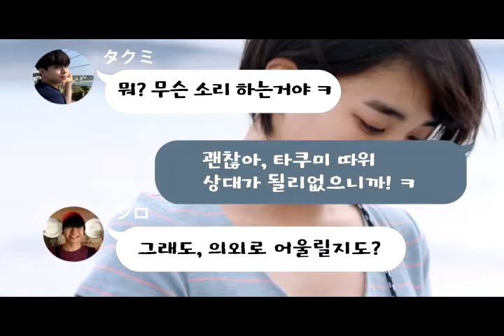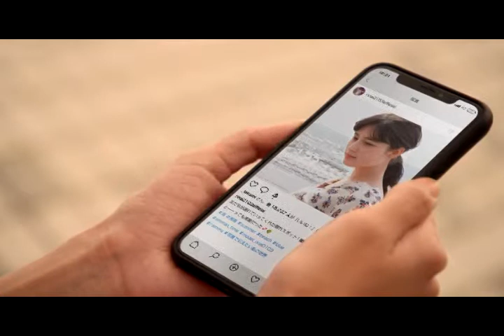푸른 여름 02화 자막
'사카노우에 아카네' 팬심으로 번역